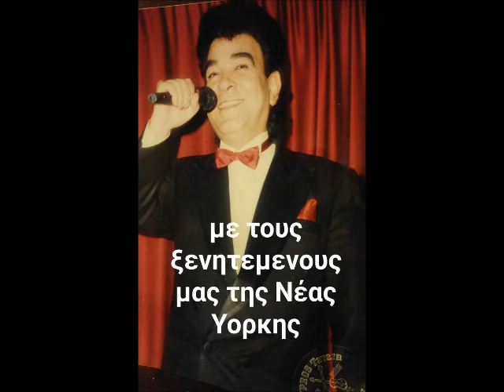'ΤΟ ΣΥΣΤΗΜΑ ΕΙΝΑΙ ΕΝΟΧΟ'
'ΤΟ ΣΥΣΤΗΜΑ ΕΙΝΑΙ ΕΝΟΧΟ'.  ΣΤΙΧΟΙ: ΛΟΥΛΛΑ ΠΑΠΑΓΙΑΝΝΟΠΟΥΛΟΥ.  ΜΟΥΣΙΚΗ; ΒΑΣΙΛΗΣ ΒΑΣΙΛΕΙΑΔΗΣ  ΕΝΟΡΧΗΣΤΡΩΣΗ: ΛΕΟΝΤΙΟΣ ΓΕΩΡΓΙΟΥ.  ΤΡΑΓΟΥΔΙ: ΤΖΙΜΗΣ ΚΩΝΣΤΑΝΤΙΝΟΥ.